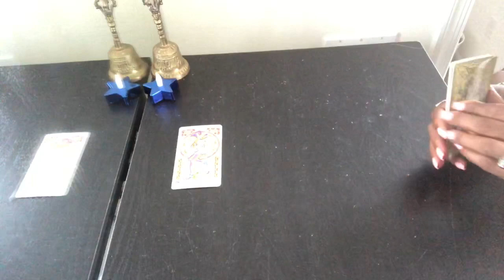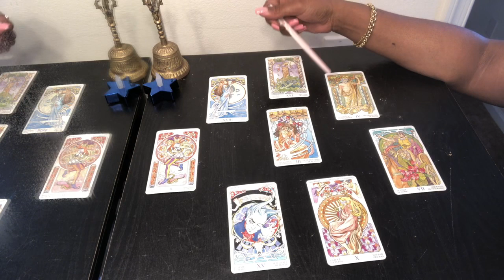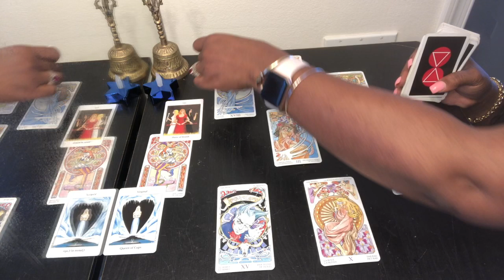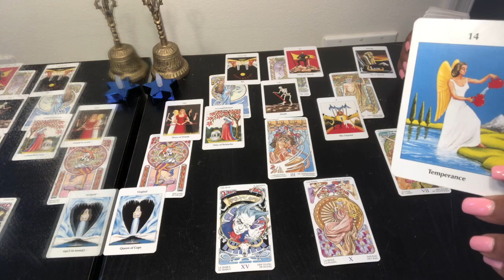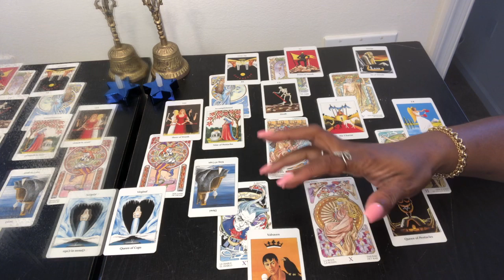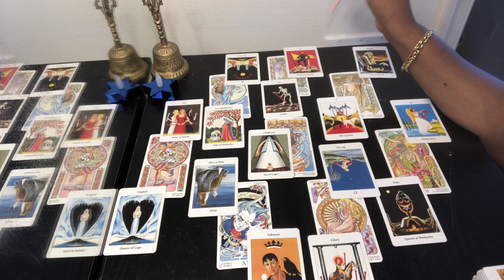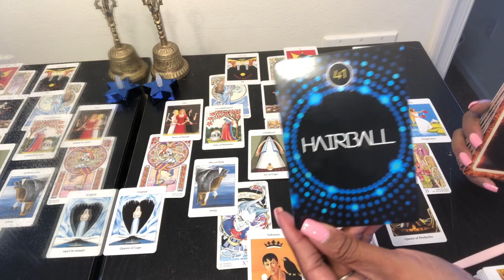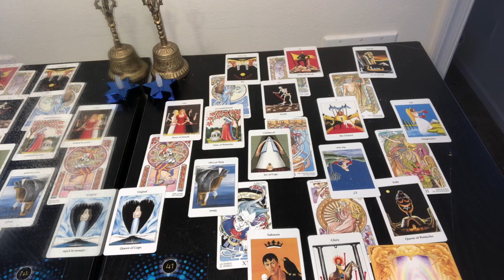GEMINI Birthday Tarot Reading | Weekly Horoscope | June 3-9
Find out what the 1st week of June has to offer for you Gemini signs. I use a combination of my gift, tarotcards, numerology and astrology to provide weekly energy vibration readings for all Zodiac Signs.